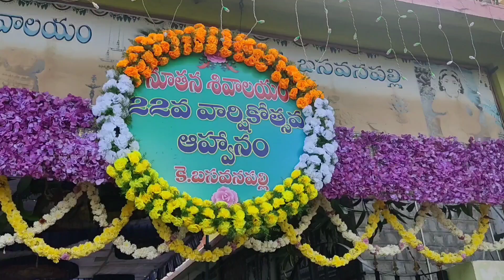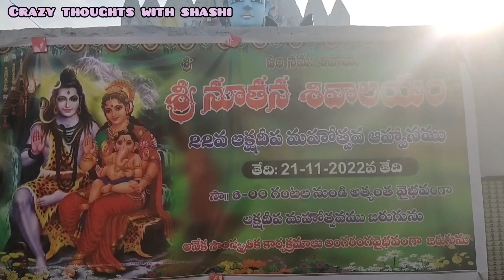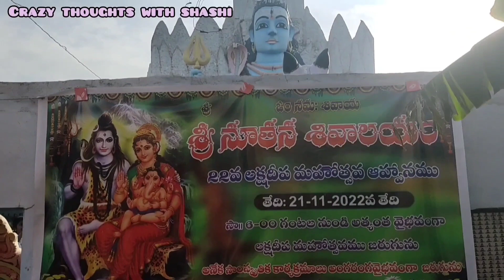హిందూపురంలో K.బసవనపల్లిలో లక్షదీప మహోత్సవము 21st November|Karthika Masam |Crazy thoughts with shashi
Hai Friends this is shashi telugu youtuber, i created this youtube channel crazy thoughts with sashi  to share my knowledge in shopping,  cooking, travelling, dressing, and many more
As iam a new telugu youtuber , i need support from you to make more videos